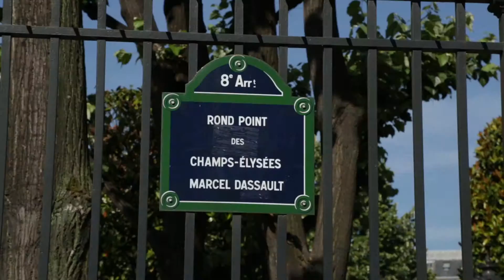JAI dans les rues de Paris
Pourquoi choisir JAI ? Pour un goût extra et un plaisir prolongé dans un design compact et élégant !

Découvrez comment vous pouvez réveiller vos sens avec JAI. Là où JAI est présent, vos sens sont en éveil.